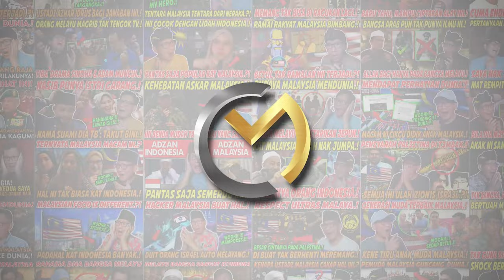Pantas Saja I5r4el Ketakutan‼ Ini Yang Terjadi Jika Malaysia, Indonesia Dan Brunei Bersatu⁈ Ngeri...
GAES BANTU SUPPORT CHANNEL KITA :

+ @CAKMOJIB TV
+ @KEBUN CAKMOJIB